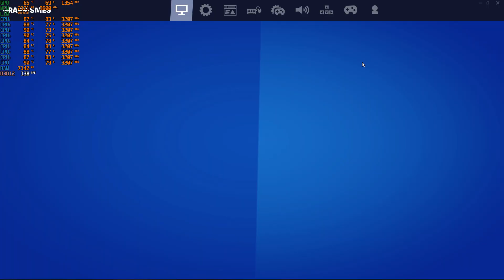Fortnite 2020 i7 950 3.2ghz stock gtx 980ti low setting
i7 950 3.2ghz socket 1366
asus x58 sabretooth motherboard
gtx 980ti asus stryx
12go ddr3 1600mhz
sdd 120go
hdd 500go
psu 850 watts corsair